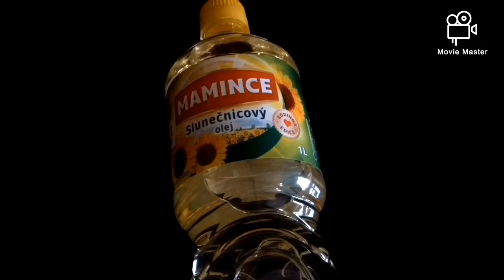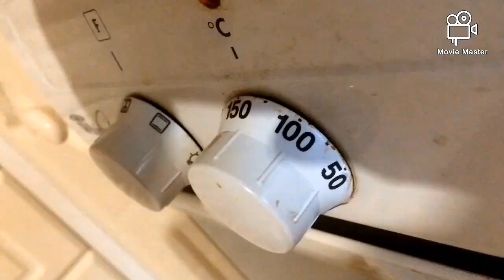Recept na šípkovo- banánové sušenky🍪🐶